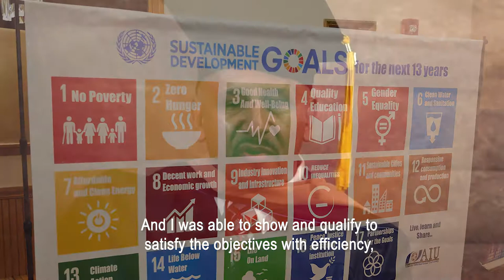Guido Rafael Vaca - United States/ Ecuador